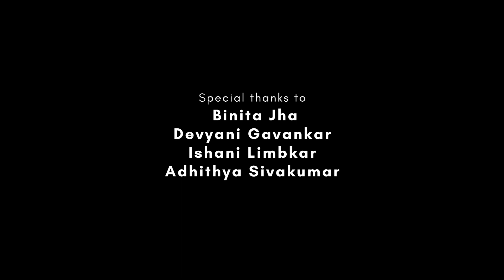Life of a safety pin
-- HOW A SMALL OBJECT HAS BIG IMPACT ON LIVES OF PEOPLE
Through mundane instances of different people’s lives, a tiniest object like a safety pin and its importance is shown through a woven narrative. ‘What goes around also comes around’ is another seed of thought established in the short film.

Saloni Mhapsekar

Supriya Antapurkar

Line Producer and Assistant Editor
Risha Bhosale